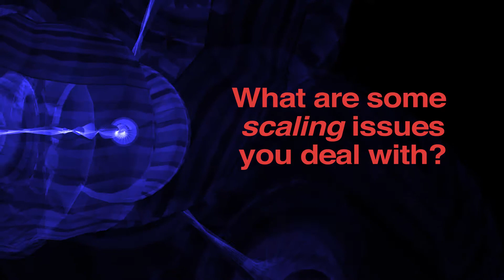scale.bythebay.io: Bill Venners Interview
Bill Venners
Artima, Inc.
President & CEO
Bill Venners is president of Artima, Inc., publisher of Scala consulting, training, books, and developer tools. He is the lead developer and designer of ScalaTest, an open source testing tool for Scala and Java developers, and Scalactic, a library of utilities related to quality, and coauthor with Martin Odersky and Lex Spoon of the book, Programming in Scala.